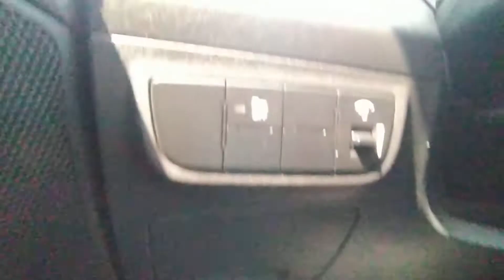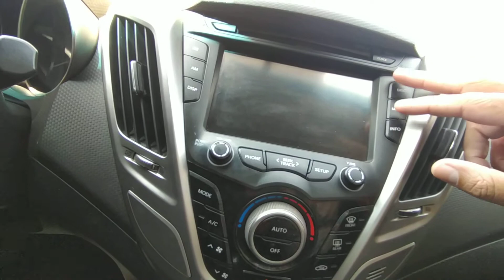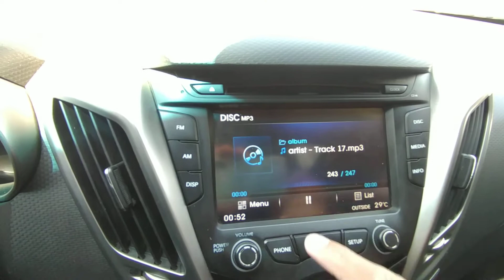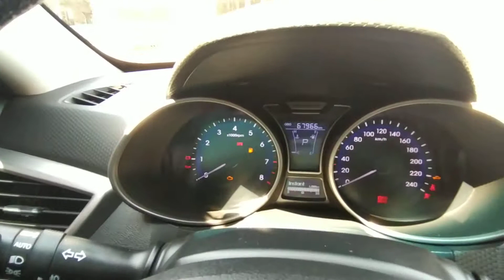HYUNDAI VELOSTER, VALE A PENA TER UM? CONFIRA TODOS OS DETALHES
Hyundai Veloster na cor mais top que tem! Confira todos os detalhes!